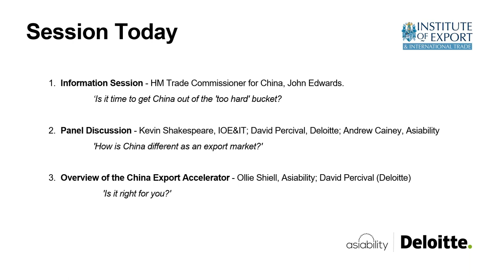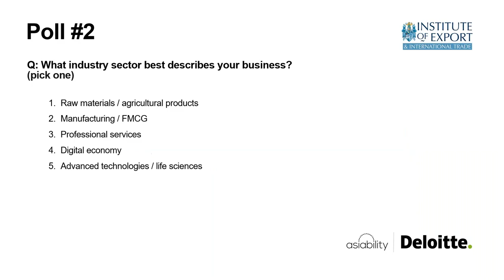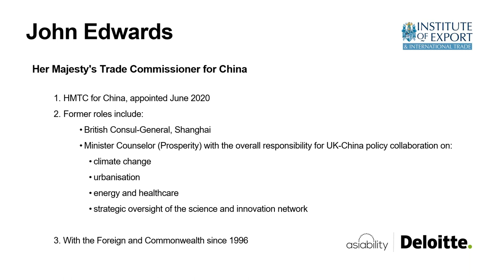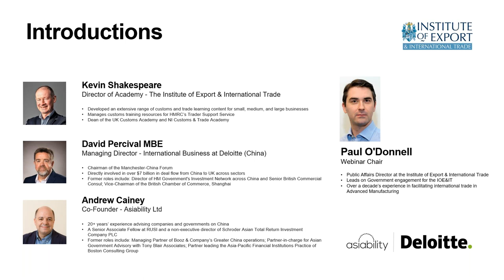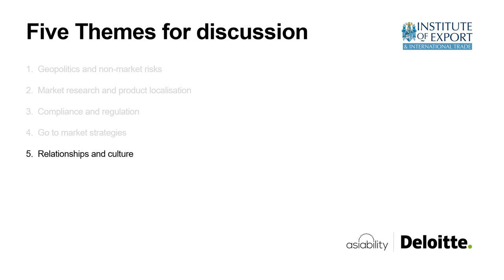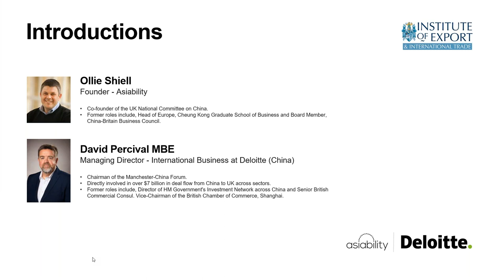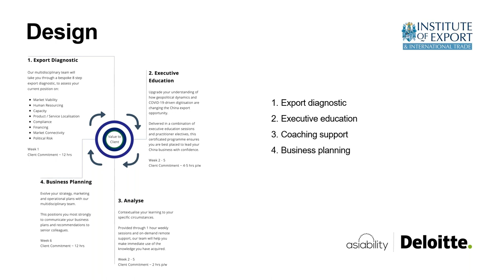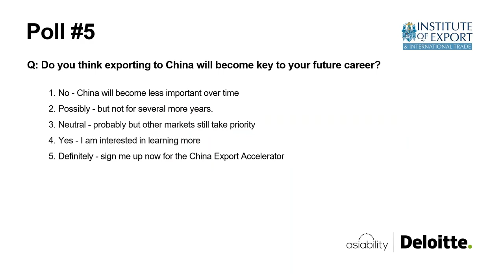China as hard as it seems?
Sometimes it can seem like we have been discussing the rise of china and the growth of its market for ever: but the scale is still staggering. Growth averaged around 7% year on year in the last decade and even in the pandemic effected year of 2020, the economy still grew at an estimated 2.3% with a massive rebound underway. The opportunities are enormous. But they are also multifaceted, and their nature is subtly shifting.

Increasingly the companies with the biggest potential upsides from greater exposure to the Chinese market are those with complex products or services which require a deeper engagement with the country then simply the ability to find a competent distributor.

That’s where a new service from Deloitte, consultancy Asiability and the Cheung Kong Graduate School of Business comes in. They will help your business to understand more about the commercial, political and social landscape – and what it means for your offering to market.